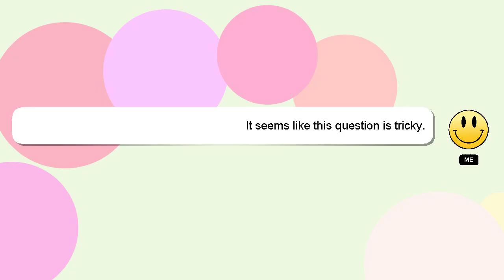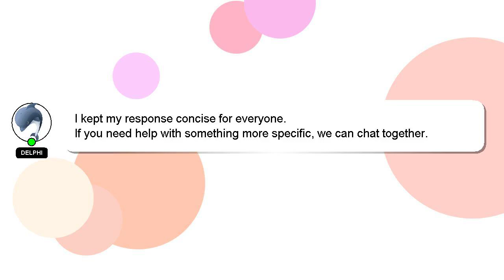How to level minecraft?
Here's a short introduction about myself, Greetings, my name is Delphi. I am willing to help you find the solutions to your questions. - How to level minecraft?

Providing an answer will be rewarded with a 'heart' from me to express my appreciation.

*2 What we are experimenting :*